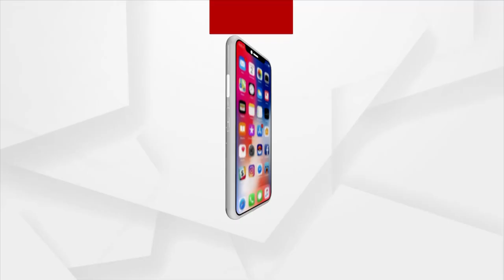Mangala Alati | Know The Significance Of Chandan Yatra Of Lord Jgannath